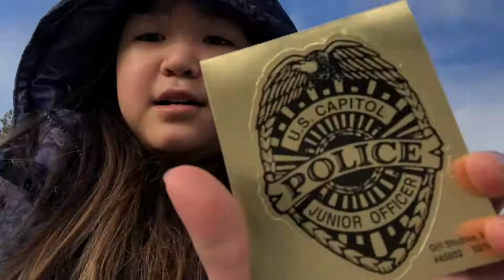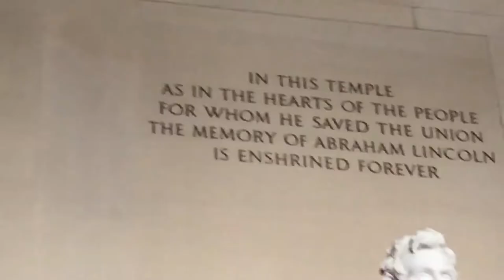A TRIP TO WASHINGTON D.C | Shawn Crab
Hope you enjoyed this video of me going to Washington D.C
I love you Crablets!